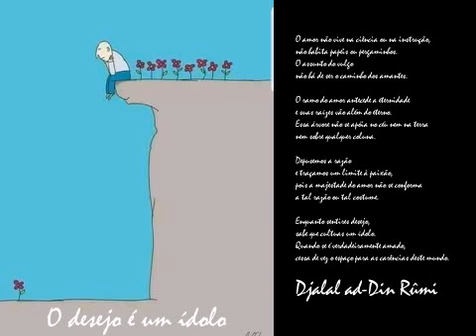O desejo é um idolo - Rumi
O amor não vive na ciência ou na instrução,
não habita papéis ou pergaminhos.
O assunto do vulgo
não há de ser o caminho dos amantes.

O ramo do amor antecede a eternidade
e suas raízes vão além do eterno.
Essa árvore não se apóia no céu nem na terra
nem sobre qualquer coluna.

Depusemos a razão
e traçamos um limite à paixão,
pois a majestade do amor não se conforma
a tal razão ou tal costume.

Enquanto sentires desejo,
sabe que cultuas um ídolo.
Quando se é verdadeiramente amado,
cessa de vez o espaço para as carências deste mundo.

Rumi